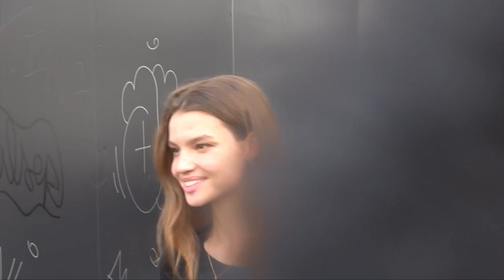FASHION WEEK PARIS. EXIT ELIE SAAB. 30/09/2023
Exit Eliesaab  ,GongJun , 龚俊 ,Michele Morrone

Heart evangelista ,Taylor Marie Hill .